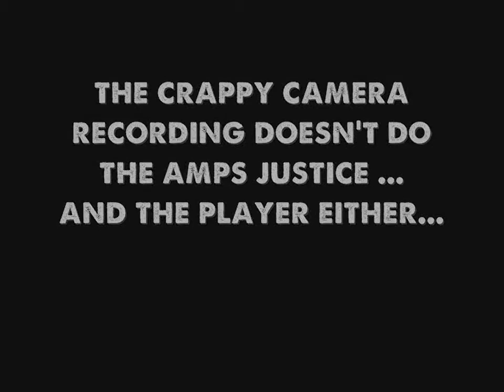in memory of Shane Gibson (1979 - 2014)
these are afaik the only recordings of Shane on Diezel Amps @ Peters booth 2007